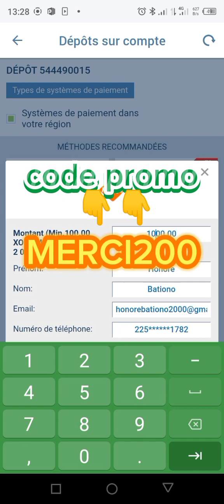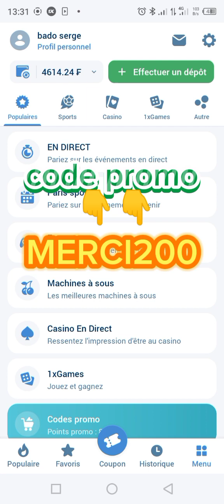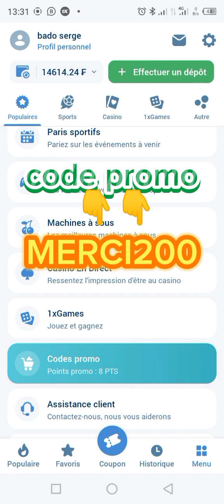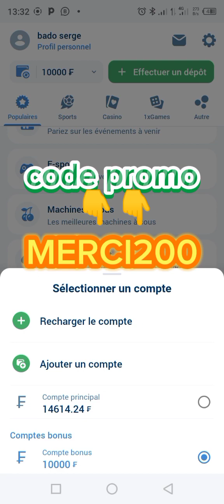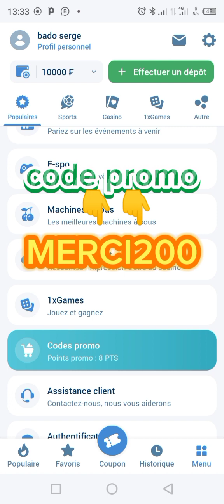comment recevoir le bonus du vendredi 1xbet et betwinner